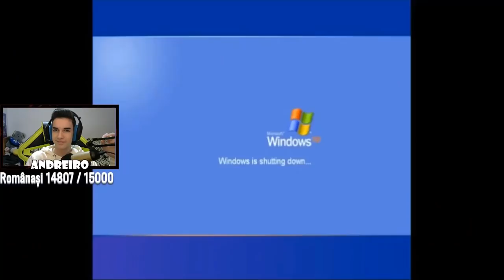😂REACT: AndreiRO FUNNY MOMENTS #2😂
♦ PAGINA DE FACEBOOK:
👉Steam:
 ♦Contul de Smurf{pe care dau add la Abonații}:

• AndreiRO •